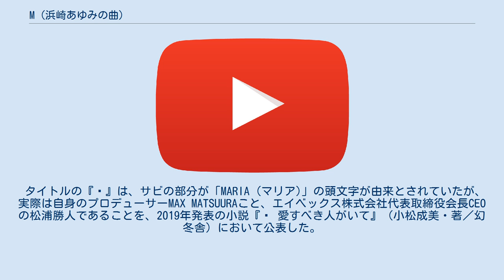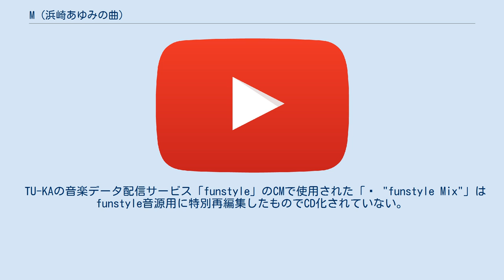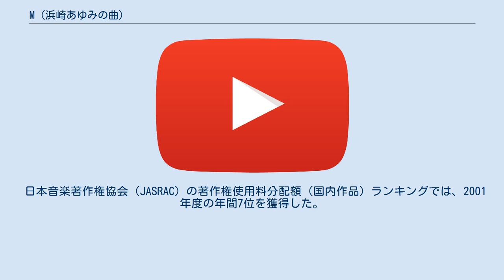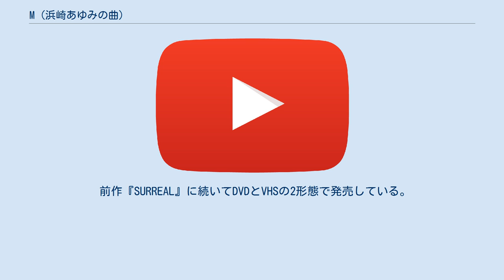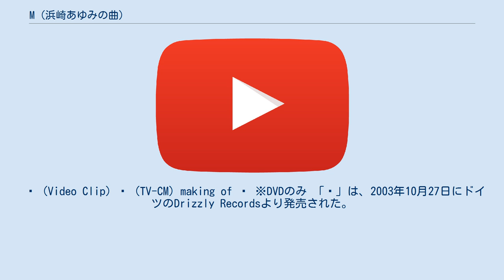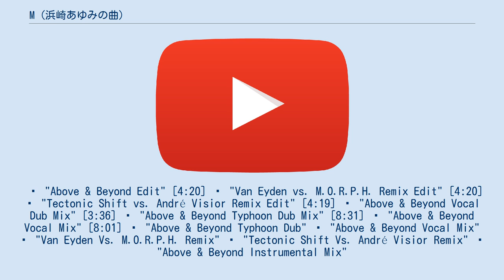M (浜崎あゆみの曲)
浜崎あゆみ 」 浜崎あゆみのディスコグラフィ 」 ℳ 「ℳ」（エム）は、日本の歌手・浜崎あゆみの19thシングル。
2000年12月13日にavex traxより発売された。
タイトル『ℳ』はロゴ表記（※2003年設立のメーカー「Madonna」も同じMロゴを使用している）。
 2001年7月14日にアナログ盤で再発売。
ヨーロッパでは2003年にAyu名義で発売された。
 前作「AUDIENCE」からわずか1か月後に発売された。
作曲者「CREA」とは浜崎本人のペンネームであり、CREAとして作曲を手がけて最初に発表したシングルと公称されているが、発売当時はそのことは伏せられていた。
この年7枚目のシングルとなり、前年同様に1-2か月に1枚というハイペースでのCDリリースとなった。
 2001年2月7日にはミュージック・ビデオなどを収めた同名のDVDシングルが発売された。
 タイトルの『ℳ』は、サビの部分が「MARIA (マリア)」の頭文字が由来とされていたが、実際は自身のプロデューサーMAX MATSUURAこと、エイベックス株式会社代表取締役会長CEOの松浦勝人であることを、2019年発表の小説『ℳ 愛すべき人がいて』（小松成美・著／幻冬舎）において公表した。
その際、「（当時）携帯電話の電話帳に愛する彼を「M」というイニシャルで登録をしていた」ことを明かし、小説の最後には、 「もしも誰かに『今回の人生で一生に一度きりだと思える大恋愛をしましたか？』と問われたなら私は何の迷いもなくこう答えるだろう。『はい。自分の身を滅ぼすほど、ひとりの男性を愛しました』と」 — （小説「M 愛すべき人がいて」より） と綴られている。
 本人出演のTU-KAのCMソングとして大量にオンエアされており、3か月前に発売した『Duty』「SURREAL」のジャケットで披露し話題となっていた豹柄にちなんで、豹柄の携帯電話“限定あゆモデル”が発売された。
また、当時のテレビ番組ではPVやジャケット同様の聖母マリア像を意識した衣装で出演した。
 TU-KAの音楽データ配信サービス「funstyle」のCMで使用された「ℳ "funstyle Mix"」はfunstyle音源用に特別再編集したものでCD化されていない。
 2020年4月18日からは、テレビ朝日・ABEMAの共同制作によりドラマ化され、テレビ朝日系列では「土曜ナイトドラマ」枠、ABEMA SPECIALチャンネルでは日曜22時枠にて放送・配信された。
 16thシングル「SEASONS」以来半年ぶりとなる初動売上50万枚を突破し、当時人気絶頂のモーニング娘。
『恋愛レボリューション21』を僅差で上回る激戦を繰り広げ、オリコンシングルチャート1位を2週連続で獲得した。
浜崎のシングルでは3番目の売上となる累計131.9万枚を売り上げた。
また、20世紀最後（2000年12月25日）と21世紀最初（2001年1月1日付）のシングルチャート1位獲得作品でもあった。
 作者の小松がゲスト出演し、浜崎のエピソードが組まれたTBS系『中居正広の金曜日のスマイルたちへ』が放送された2019年10月11日のレコチョクデイリーシングルチャートでは上位にランクインした。
 ℳ "Original Mix" [4:26] ℳ "Dub's Hard Pop Remix" [7:27] SEASONS "Yuta's weather report mix" [5:51] ℳ "nicely nice winter parade remix" [4:37] Far away "Laugh & Peace MIX" [3:42] ℳ "REWIRED MIX" [5:57] ℳ "SMOKERS MIX" [4:42] ℳ "RANK-M Mix" [7:46] ℳ "NEUROTIC EYE'S Mix" [4:56] ℳ "Original Mix -Instrumental-" [4:27] ℳ "Dub'...